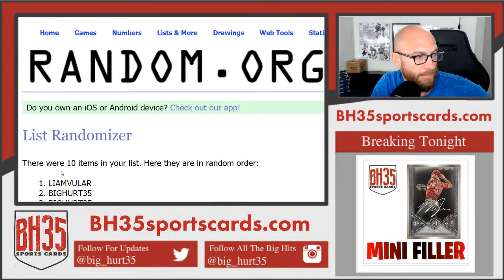Mini Filler for 2019 Museum Baseball | 6 Box 1/2 Case Break #3 Shot at the Blue Jays!!!